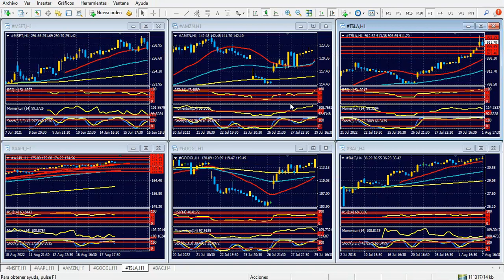Bolsa de Nueva York Jueves 18 de agosto de 2022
La Fed prioriza bajar la inflación al crecimiento económico; el dólar mantiene su dominio
Hola Amigos, buen día. Las Minutas de la última reunión de política monetaria de la Reserva Federal dejaron en claro que el combate contra la inflación que ha encarado en marzo no tiene miras de detenerse. El Comité Federal (FOMC) reconoció que su política monetaria, la más agresiva en muchos años, puede atentar contra el crecimiento económico, pero aún así prefiere seguir aumentando la tasa de interés antes de seguir soportando una inflación impropia de una potencia como Estados Unidos, del orden del 8.5% anualizado a junio.
Los anuncios de la Fed, cabe acotar, tuvieron lugar un día antes de que el PBI del segundo trimestre cayera por segundo período consecutivo, lo cual técnicamente sitúa a la primera economía global en recesión. Probablemente, para confirmar tal estado haga falta que otras variables, como el consumo, el gasto personal y el empleo también den señales de debilidad, algo que por ahora no se ve muy claro. De hecho, el reporte de empleos no agrícolas de julio arrojó cifras por el doble de lo esperado.
Esta combinación de noticias, favorables a la economía en algún caso y desfavorables en otro, está generando fuertes oscilaciones de precios en los pares principales de divisas. En este contexto, el dólar mantiene su fortaleza de las últimas semanas, con el euro limitado debajo de 1.0200, y la libra debajo de 1.2100, niveles que ambas divisas deben superar claramente para ir escalando de a poco hasta salir de sus respectivas tendencias bajistas de mediano plazo. El yen, otra moneda muy volátil en estos tiempos, superó 135.00, para estacionar en 135.48 el miércoles, un nivel que no tocaba desde varias semanas atrás.
Respecto al yen, el costo del gas, otra vez en máximos de 15 años, pese a la postrera baja de cierre de sesión, aceleró su caída, al tiempo que el retroceso de la materia prima le dio oxígeno a la moneda nipona. Una vez más, la crisis entre Rusia y Europa Occidental, derivada de la guerra en Ucrania, y que implica un bajo abastecimiento de gas hacia el bloque, lleva al mismo a estos niveles de precio.
Las Minutas calmaron al dólar, que venía atacando sin descanso, y le dieron aire al euro y al yen, que recuperaron una buena cantidad de puntos. La libra esterlina aparece algo más débil aún.
La onza de oro también se muestra bajista, ahora limitada debajo de 1780 dólares, y ya muy lejos de 1800 dólares, un nivel que aparece como bisagra antes de encarar la zona de 1825 dólares, firme resistencia de mediano plazo.
El panorama general del mercado no cambiará sustancialmente en estos días. Existe la presunción de que la Fed volverá a ajustar la tasa de interés en septiembre, pese a que algunos funcionarios del FOMC ya comienzan a cambiar de opinión respecto a un 0.75%, para volcarse a un alza del 0.5%. Tal es el caso de Mary Daly, titular de la Fed de San Francisco, y una voz muy respetada en el banco central. Esto es que lo que pone en duda que el dólar siga creciendo sin límite como lo hizo últimamente.
La agenda de noticias incluye las ventas de viviendas existentes, el índice de la Fed de Filadelfia, y las peticiones semanales de subsidio por desempleo. Estos informes suelen consolidar las tendencias existentes, sin un alto impacto en los precios del dólar